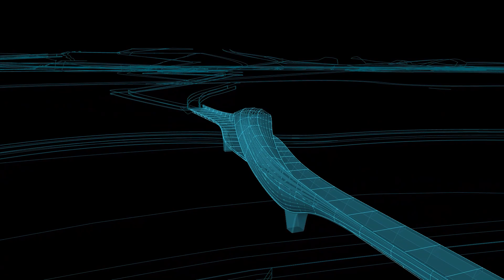Unveiling the Magnificent Bamboo Bridge of Chengdu Expo 2024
Series Name:
Architecture design: The most beautiful buildings from the Chengdu International Horticulture Expo.

Project Introduction:
This animation illustrates the conceptual design of 2024 Chengdu Expo (Bamboo Bridge). The unique, modern and elegant design of this bridge is inherited from the bamboo sticks that are combined and twisted together to form the shape of this iconic bridge.

Prof. Dr. Rashwan Khalil
A University Professor, Creative director and China Class “A” high-end international expert.

This Channel at a Glance:
Through my channel, Iwish to share myvision, ideas and expertise in the following fields:
1. Creative Design Ideas
2. Cutting-Edge Technology in Design
3. Designing for Function and Style
4. Designing with Sustainability
5. Designing on a Budget
6. Artistic Design Explorations
7. Futuristic Design Concepts
8. Inspiring Design Ideas
9. Expert Design Tips and Advice
10. Design Tips and Tricks